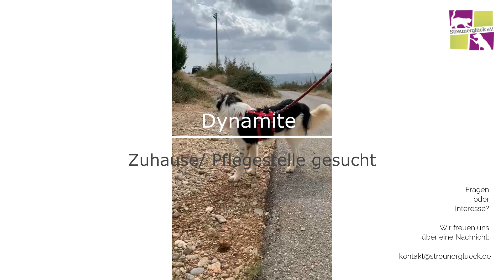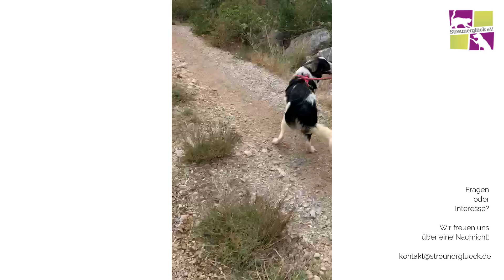Fellnase Dynamite sucht liebevolles Zuhause